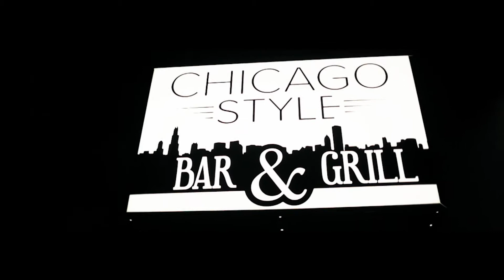Duffle Bagg Top - Bounce Back (Official Video)[Shot By @BCott_Studios]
Gunna Gang Music

New 2016 Music Video